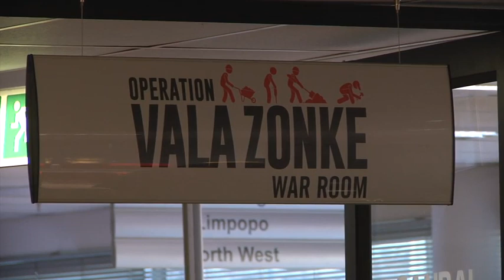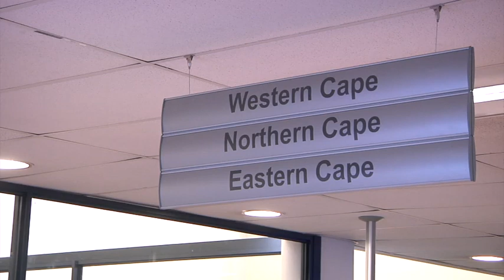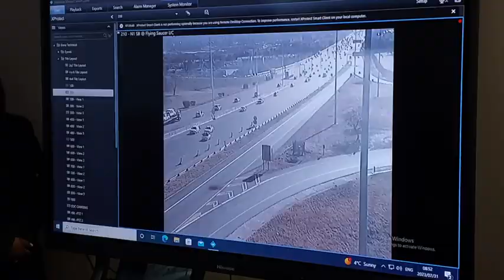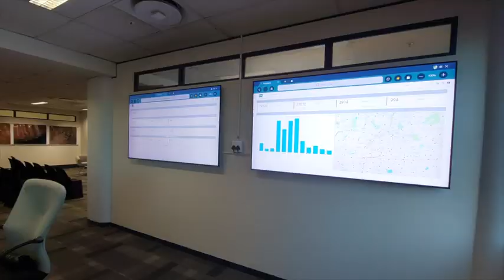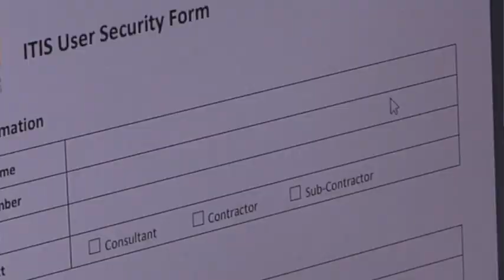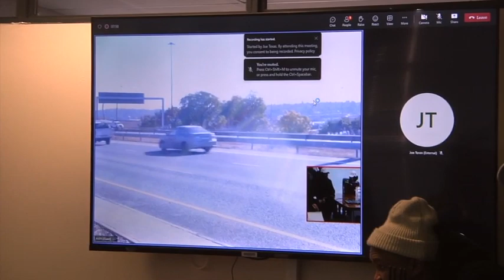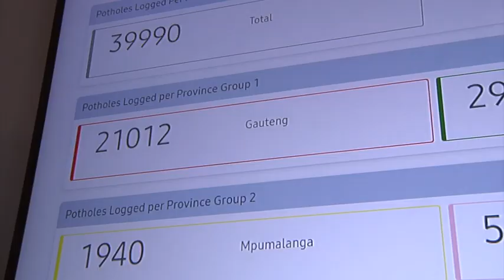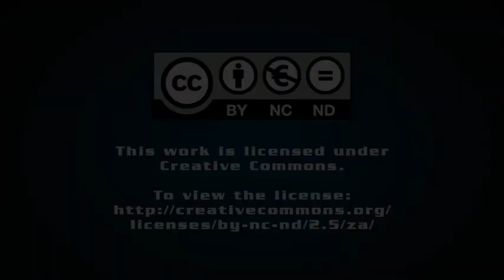Transport Minister opens SANRAL Vala Zonke pothole War Room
The National Department of Transport in July launched the Vala Zonke War Room which will monitor and manage all pothole repairs in the country at the South African National Roads Agency’s Central Operations Centre in Centurion.